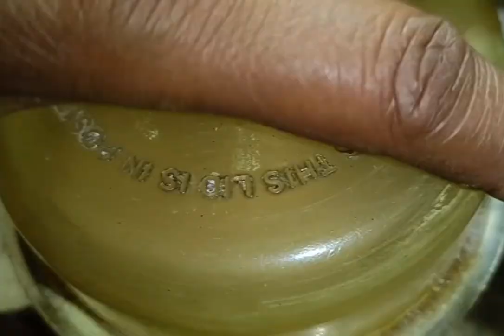मकर संक्रांति पर दूध व चावल के आटे से बनाएं स्वादिष्ट पिठा । Doodh Wala Chawal Ke Aate Ka Pitha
नमस्कार दोस्तों🙏, आज मैं आप सभी को बहुत ही मीठी व स्वादिष्ट रेसिपी के बारे में बताने वाली हु। आज हम बनाने वाले है चावल के आटे से दूध वाली पीठी । यह मकर संक्रान्ति के त्यौहार पर बनने वाला बहुत ही प्रमुख व्यंजन है। आप भी इसे अपने घर पर बना कर जरूर आनंद ले इसका ।

Hello friends🙏, today I am going to tell you all about a very sweet and delicious recipe. Today we are going to make Doodh Wali Pithi by Rice Flour. This is a very important dish made on the festival of Makar Sankranti. Make it at your home and enjoy it too.